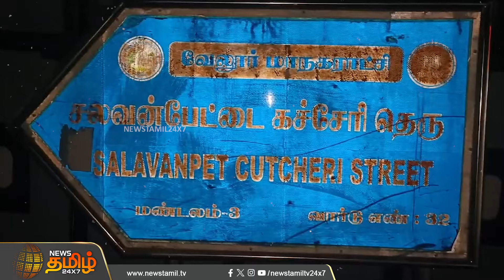தாயிடம் தகராறு : அண்ணனை கொலை செய்த தம்பி | Newstamil24x7 | Brother | Murder | Vellore